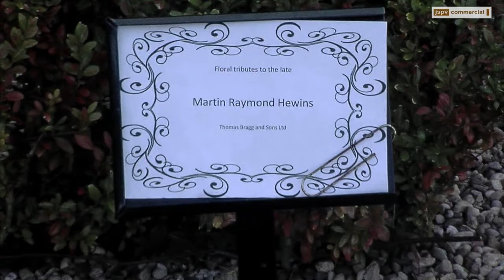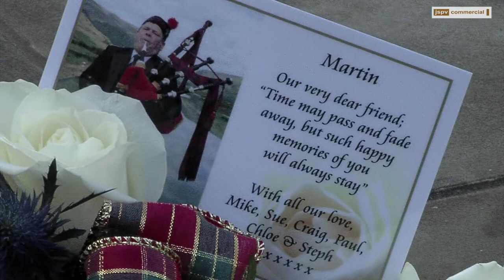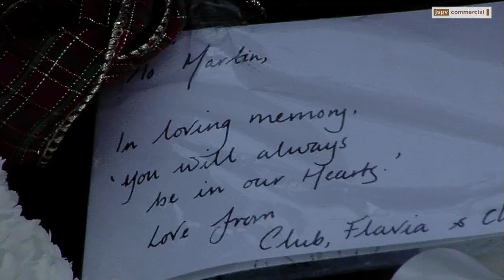Martin Hewins his own Bagpipe Funeral Robinhood Cemetery Hall Green friend & video by John Stephens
Sad day but an excellent service and readings from the vicar, Mike and Robin; Mike also piped Martin in and Robin piped Martin out.  It's the funeral service held in the borders of Solihull for our friend Martin Hewins.  An incredible person who loved sport as much as playing the bagpipes, he followed World Rally and was the late and great Colin McRae's piper and in the world of Formula One he often piped for David Coulthard, Lewis Hamilton, Jensen Button, Paul Di Resta, Sir Jackie Stewart and many more.  I'm not the only one to notice he had a passing resemblance to James Hunt when younger too.  Known for his positive spirit, happy smile and the next inconceivable ambitious business niche related to piping.  Video by JSPV.